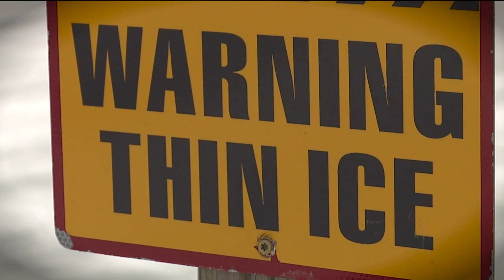Ice skating rink on Evergreen Lake to open Friday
The ice skating rink on Evergreen Lake is scheduled to open Friday.